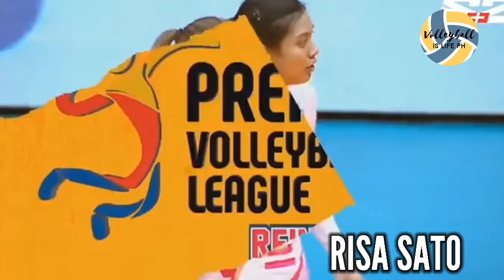CREAMLINE VS F2 LOGISTIC | Battle of the Champions [HD]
KEEP SAFE 💗🤙🏻